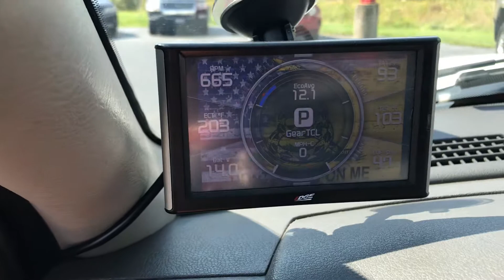2006 Dodge Ram 1500 quad cab 4x4 slt - Hemi v8 - 146,000 miles